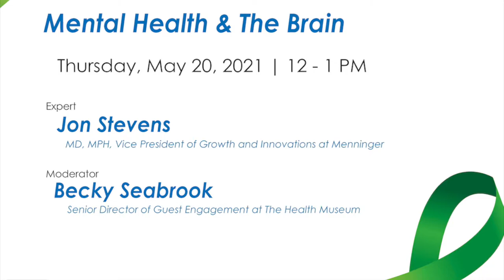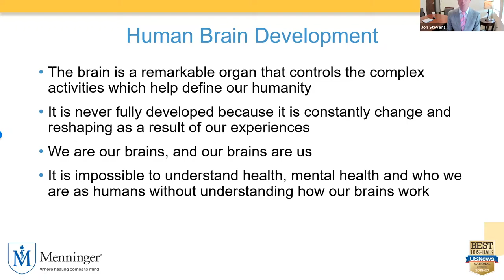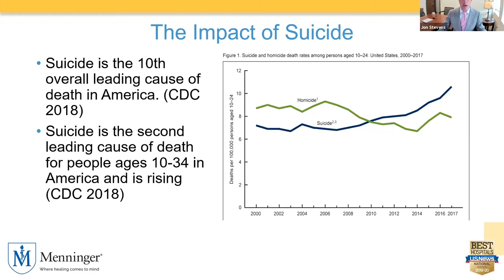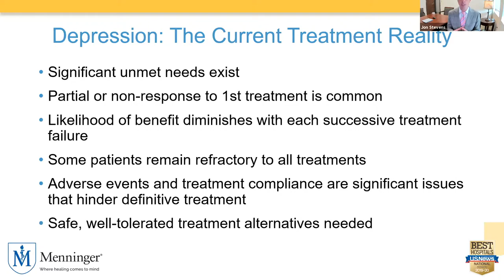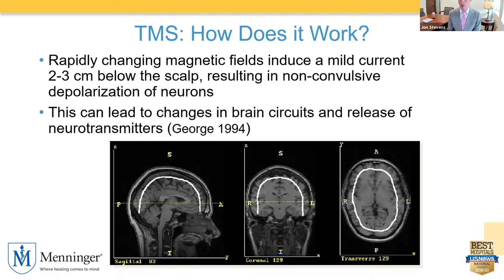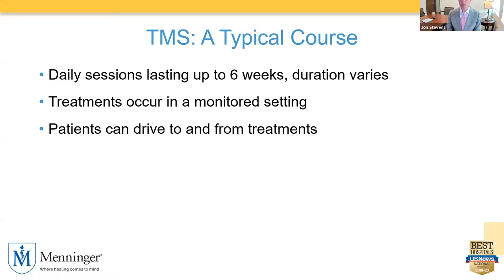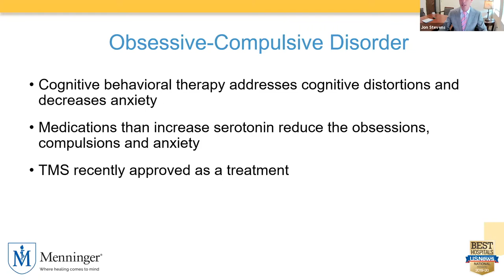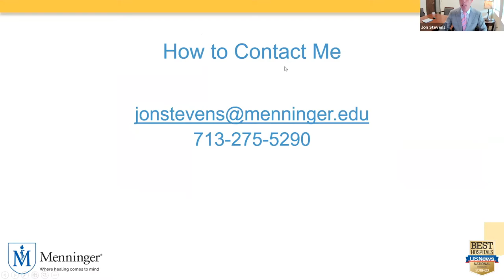Mental Health and the Brain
The brain – that encapsulated jelly mass that makes up about 2% of your child’s body weight ---manages 100% of his or her thoughts, emotions, behaviors and decision-making. What is the dynamic connection between brain function and mental health? Child and adolescent psychiatrist Dr. Jon Stevens will share some “brain basics” and discuss how these apply to mental health and the developing brain. He’ll talk about the ways that changes in brain and body health can impact mental health. He’ll also share some promising technology innovations that could lead to more convenient mental health treatment for child and adult patients.